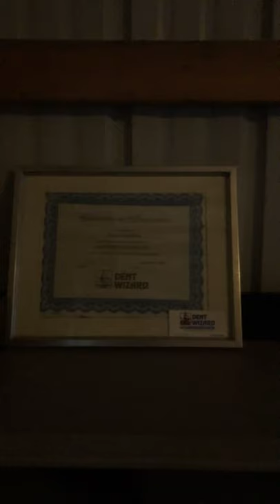MIRROR image Auto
The new home of MIRROR image Auto!
MirrorImageAuTony.com 😉